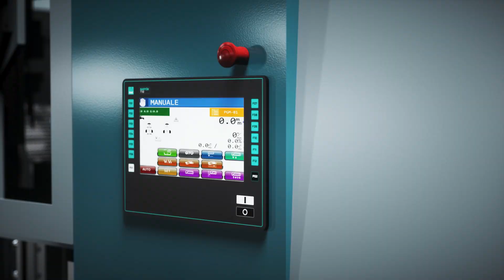NEW TRAILER | IMET XT4 the game changer | pushing borders, challenging perseptions.